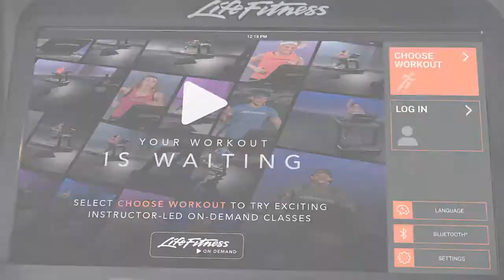Life Fitness On Demand